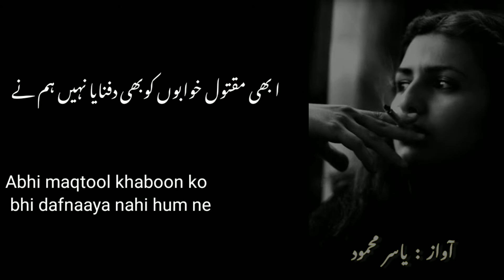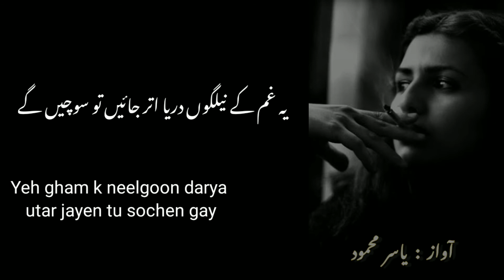Urdu Poetry || Abhi pehli mohabbat k bohat sy Qarz baqi hein || Poetry for everyone